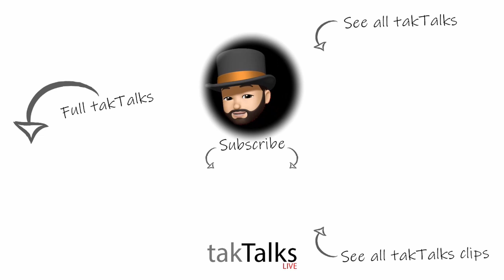#2 Alan Fletchers @Neighbours favourites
In this takTalks clip Takaya Honda chats to Alan Fletcher about all of his favourites from his 25 years on @neighbours